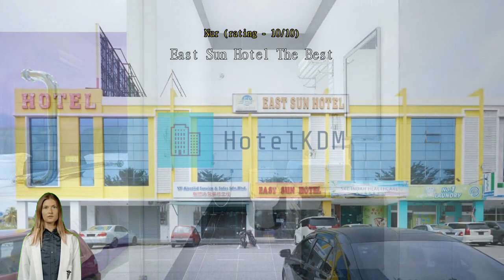Review East Sun Hotel Sekinchan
Experience Comfort and Convenience at East Sun Hotel in Sabak Bernam

Welcome to East Sun Hotel, a charming 3-star hotel located in the heart of Sabak Bernam, Malaysia. With its prime location and excellent amenities, this hotel is the perfect choice for both business and leisure travelers. Whether you're visiting for a relaxing vacation or attending a conference, East Sun Hotel offers a comfortable and convenient stay.

Step into our hotel and be greeted by a warm and inviting atmosphere. East Sun Hotel boasts 48 well-appointed rooms, ensuring a cozy and pleasant stay for all guests. Each room is thoughtfully designed with modern furnishings and amenities to provide you with the utmost comfort. Whether you choose a standard room or a suite, you can expect a peaceful retreat after a long day of exploring the city.

At East Sun Hotel, we understand the importance of a seamless check-in and check-out process. Our friendly and professional staff are available 24/7 to assist you with any inquiries or requests you may have. Check-in begins at 03:00 PM, allowing you to settle in and unwind at your own pace. When it's time to bid farewell, check-out is until 12:00 PM, giving you ample time to pack and prepare for your departure.

Families traveling with children will appreciate our child-friendly policy. At East Sun Hotel, children between the ages of 0 to 11 can stay free of charge, making it an ideal choice for a family getaway. Create lasting memories with your loved ones as you explore the nearby attractions and enjoy the comfort of our spacious rooms.

East Sun Hotel is a modern establishment that underwent renovation in 2019, ensuring that our facilities are up to date and well-maintained. With a history dating back to 2014, our hotel has been a trusted choice for travelers seeking quality accommodation in Sabak Bernam.

Experience the perfect blend of comfort, convenience, and affordability at East Sun Hotel. Book your stay with us today and embark on a memorable journey in Sabak Bernam, Malaysia.

Convenience at Your Fingertips: East Sun Hotel's Exceptional Facilities

Welcome to East Sun Hotel, where convenience meets comfort. Our hotel is equipped with a range of exceptional facilities to ensure a hassle-free stay for our guests.

For those who enjoy a smoke, we have a designated smoking area where you can indulge in a relaxing break. Additionally, our hotel boasts a convenience store on-site, so you can easily grab any essentials or snacks you may need without having to venture far.

Rest assured, our dedicated housekeeping team ensures that your room is impeccably cleaned and well-maintained on a daily basis. At East Sun Hotel, we prioritize your convenience and strive to provide you with a comfortable and enjoyable stay.

Convenient and Hassle-Free Transport Facilities at East Sun Hotel

At East Sun Hotel, we understand the importance of providing convenient and hassle-free transport facilities for our guests. Whether you are traveling by car or renting one during your stay, our hotel offers a spacious and secure car park onsite. With self-parking available, you can easily park your vehicle and have peace of mind knowing that it is in a safe and monitored area. Best of all, our car park is free of charge, allowing you to save on parking fees and allocate your budget towards other enjoyable activities during your stay at our hotel.

Indulge in Exquisite Dining at East Sun Hotel

At East Sun Hotel, we understand that dining is an essential part of any memorable stay. That's why we take pride in offering a range of exceptional dining facilities to cater to all tastes and preferences. Our hotel boasts a stylish and inviting restaurant, where guests can enjoy a delectable array of local and international cuisines. From hearty breakfast buffets to sumptuous à la carte dinners, our talented chefs use only the freshest ingredients to create culinary masterpieces that will tantalize your taste buds.

For those seeking a more casual dining experience, our cozy café is the perfect spot to unwind. Indulge in a variety of light snacks, freshly brewed coffee, and refreshing beverages, all served in a relaxed and welcoming ambiance. Whether you're grabbing a quick bite or meeting friends for a leisurely catch-up, our café provides the ideal setting to satisfy your cravings.

In addition to our restaurant and café, we also offer 24-hour room service, ensuring that you can enjoy a delicious meal in the comfort and privacy of your own room. Whether you're craving a late-night snack or a full-course dinner, our extensive room service menu has something to suit every palate. At East Sun Hotel, we believe that exceptional dining experiences are an integral part of creating